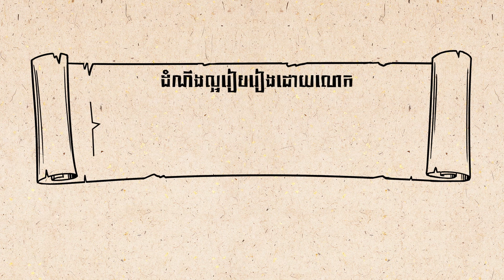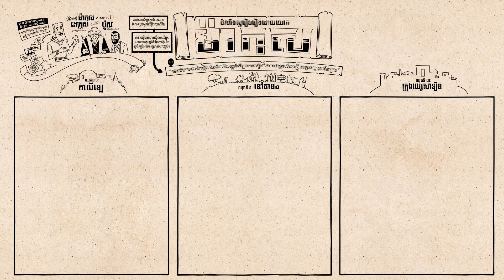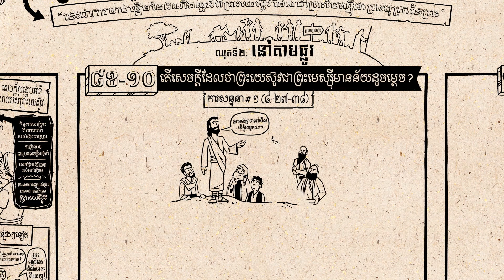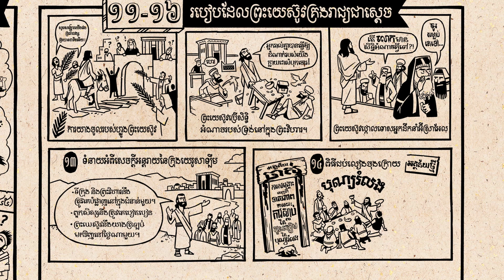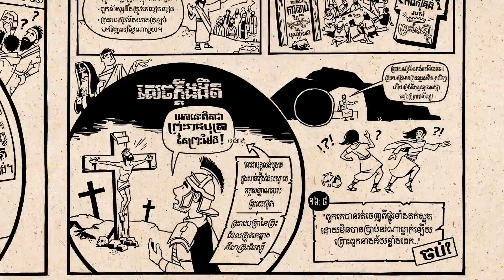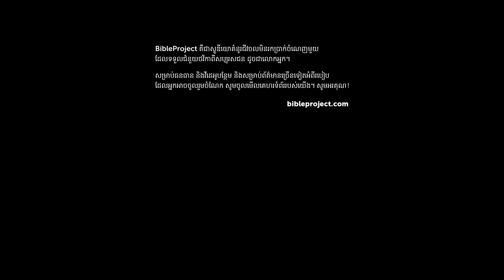ទិដ្ឋភាពទូទៅ៖ កណ្ឌគម្ពីរម៉ាកុស Mark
សូមមើលវីដេអូខ្លីៗរបស់យើងអំពី​កណ្ឌគម្ពីរម៉ាកុស ដែលវិភាគរចនាបថអក្សរសាស្ត្រនៃកណ្ឌគម្ពីរ និង​លំហូរនៃគំនិតរបស់កណ្ឌគម្ពីរ។ លោកម៉ាកុសប្រកាសថា ព្រះយេស៊ូវជា​ព្រះមែស្ស៊ី​របស់អ៊ីស្រាអែលដែលតាំងព្រះរាជ្យរបស់ព្រះឡើង តាមរយៈការរងទុក្ខ ការសុគត និងការរស់ឡើងវិញរបស់ទ្រង់។